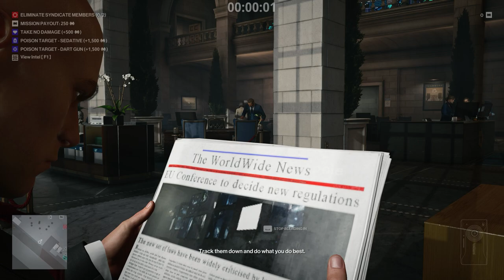Hitman 3 - Freelancer - The Pretender in New York [1]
Agent 47 is in New York to start taking down a syndicate...